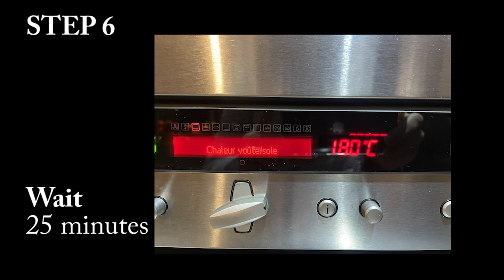BEST 2024 NEW METHOD-Chestnuts in the Oven❗️IN 5 MIN⏰ NO KNIFE NO SUGAR Easy Healthy Dessert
Marrons  marche de Noel à Colmar.

I tend to use Healthy Ingredients with as little sugar as possible and I have adapted the recipes to be tasty with NO SUGAR and NO SWEETENER at all.

My Friends, if you like my video, you can help grow the channel:
➡️LIKE the video! 👍 I will be very happy and it will help the development of the channel.
➡️WRITE A COMMENT or at least an emoticon or ask me a question about the recipe. I will be very happy to answer you. It won't be hard for you, but I will be very happy!

Thanks for your time! 🤗Have a Delicious Day !😋

HEALTHY RECIPE !
HEALTHY FOOD !
HEALTHY MEAL !